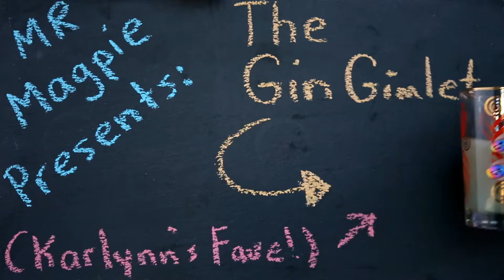How to Make a Gin Gimlet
Get the perfect Gin Gimlet Recipe, the light and refreshing drink that was a favorite of Mad Men character, Betty Draper.